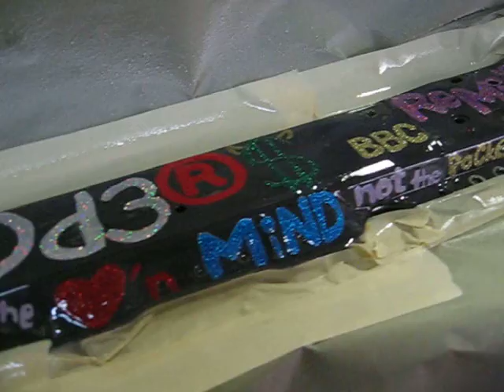BBC ICEcream PaintJob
bLiNg BlinG
ICE cream PaintJOB

"wealth is of the Heart & mind"
"NOT the Pocket"

hand brush Rust-o-leum enamel
House of Kolor Flake
15 sessions w/ Dupont Clear